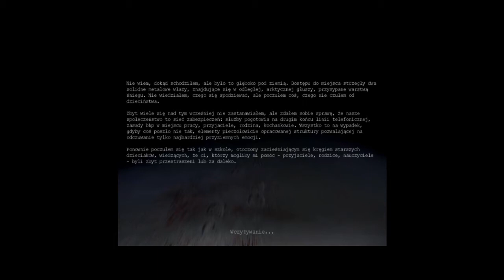Zagrajmy w Penumbra Przebudzenie R1 - "Ciemność, młotek i pająki" part 2/3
Mój pierwszy walkthrough. Mam nadzieję że się przyjmie. Penumbra to gra przygodowa z lekką nutką "grozy", w której główną rolę odgrywa realistyczna fizyka. Po szerszą recenzję odsyłam do innych portali. Jako że to mój pierwszy filmik tego typu to proszę o wyrozumiałość i zarazem liczę na konstruktywną krytykę. Jeżeli ktoś wie jak sobie poradzić z pogłosem w grze podczas używania frapsa to również prosiłbym o poradę.
Zauważyłem również że youtube nie rozciąga obrazu na cały ekran. Nie wiem czy jest to wina frapsa, złej kompresji czy ustawień na youtube - jeżeli ktoś wie jak to rozwiązać to prosiłbym o pomoc.
Miłego oglądania =)